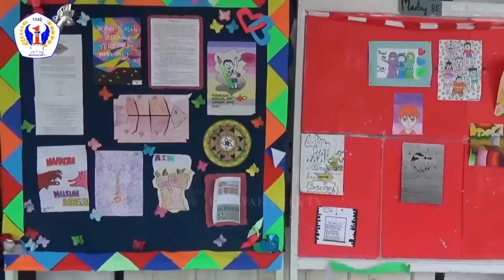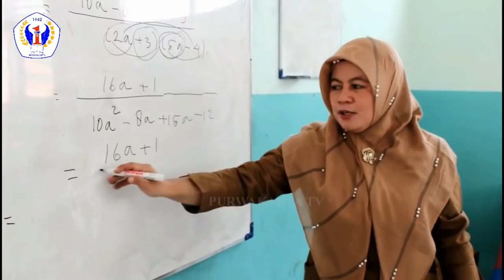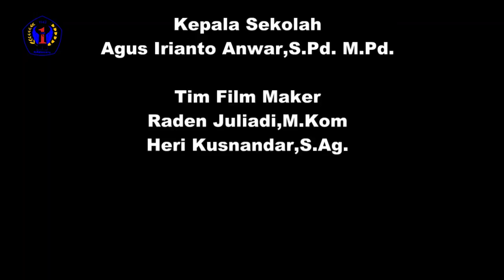MPLS DARING PENGENALAN LINGKUNGAN SEKOLAH SMP NEGERI 1 PURWAKARTA OLEH HARTI WIJAYANATI, M.Pd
Assalamu'alaikum
Sampurasun